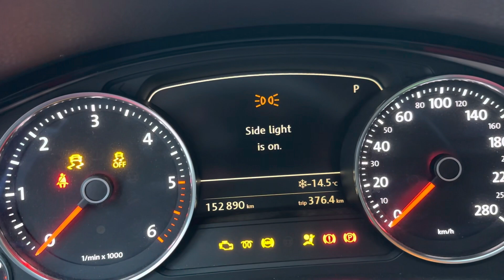2014 Touareg V6 TDI Cold Start -14.5 C